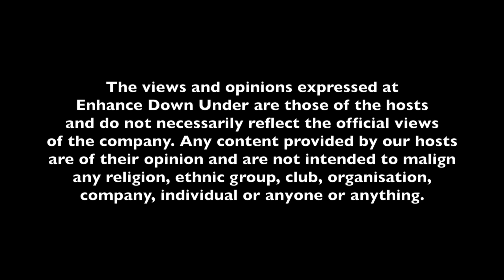EDU Podcast Episode 6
TOPICS:

STRICTER VISA RULE (UNOFFICIAL STATEMENT):

Genuine Temporary Entrant replaced by Genuine Student Test

Shortage in housing blamed on influx of international students and temporary visa holders

In-demand list of occupations under Temporary Skill Shortage visa (TSS) or Subclass 482

[Watch the video at 1080p]